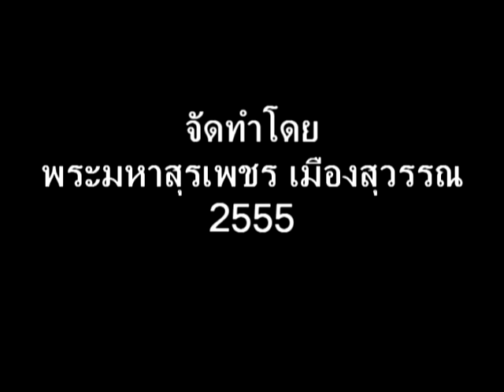suraphet 1927 English Teaching, Teacher Suraphet, Thai, อังกฤษสำหรับเด็กมัธยมต้น